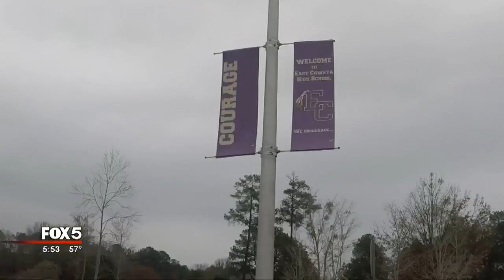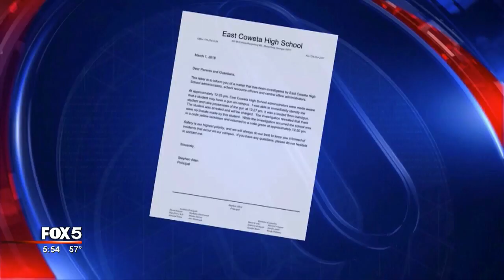Student who brought gun to Coweta County school